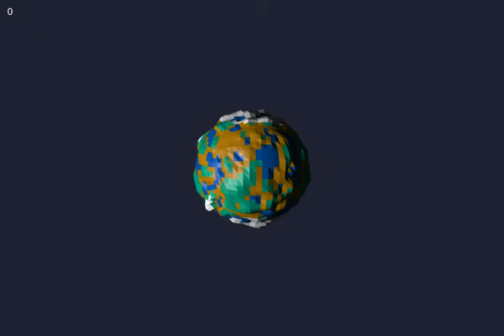Project K 001 - Random Planet Generation